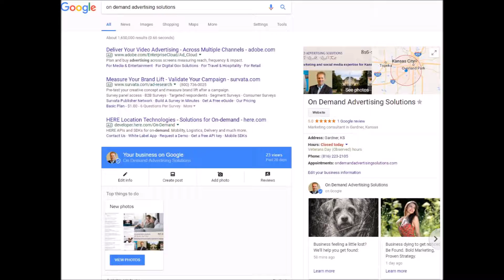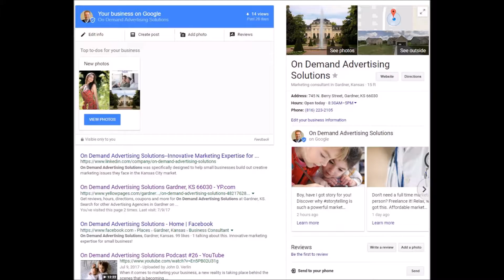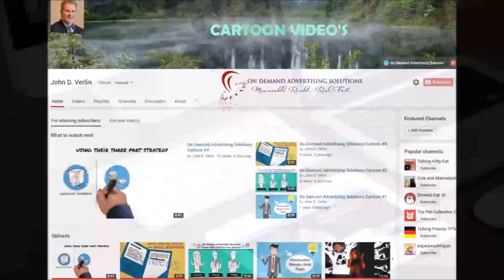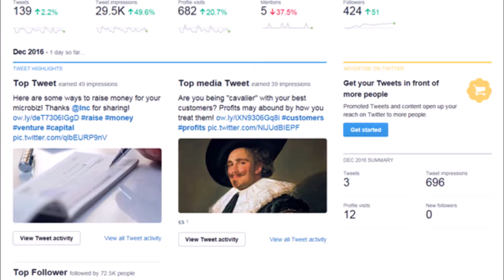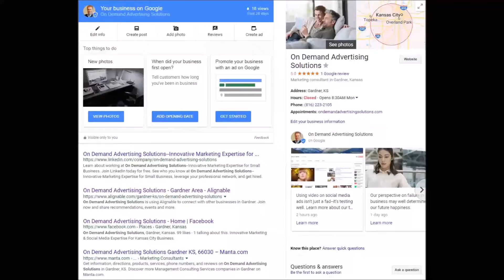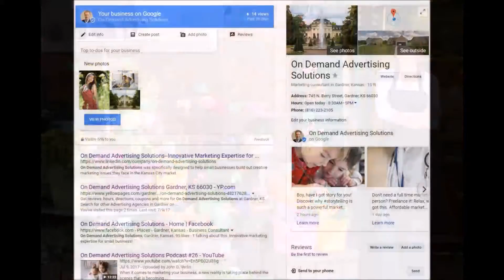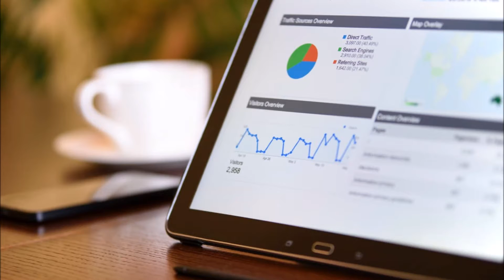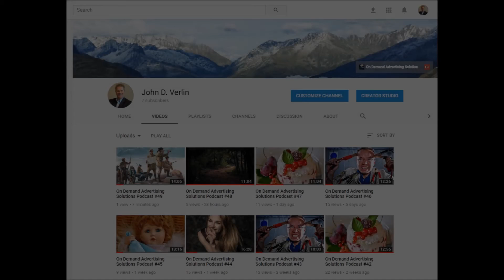On Demand Advertising Solutions Podcast #95, Getting A First Page Listing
In a war of words and growing concern by small businesses about their place on the internet search giant, Google, 60 Minutes latest report gives pause as accusations fly over their control of the internet--and favoring businesses they control.

It's not the first time Google has come up in anti-trust charges by Congress of being too big to fairly allow competition with small businesses they don't control.  The staggering amount of businesses they own (like YouTube, Android, etc) provides leveraging lobbying representation in Congress to virtually provide nothing to happen.

In order to get first page exposure in a Google search of business--virtually all businesses are forced to pay-to-play in the online game.

This illustrates the importance of an online presence for every business to be seen as a "real" business, since nobody goes to page 4 of listings to do business with those companies listed (according to Yelp CEO during interview).

In spite of these concerns, is there anything a small business can do to level the playing field at this time?

In addition to possibly buying online ads--the ONE THING all businesses have control over is their online image (website), presence (social media posting) and content (blog posts)!

Each of these elements are measured for relevant content for Google's search users--and their stated goal is to provide the best user experience they can.

Thus, providing your prospects with the best relevant content about your business (which is great anyway) can increase your rankings and listings with Google's platform (ideally).

This is why an on-going investment in rich media content (which is favored by Google, Facebook, etc, such as video's and podcasts) should be a part of every business marketing plan since you create it, own it and share it!

In today’s On Demand Advertising Solutions, Digital Marketing Update Video Podcast #95, host John D. Verlin discusses Getting A First Page Listing In Spite of "60 Minutes" Google Interview About Control Of The Internet.